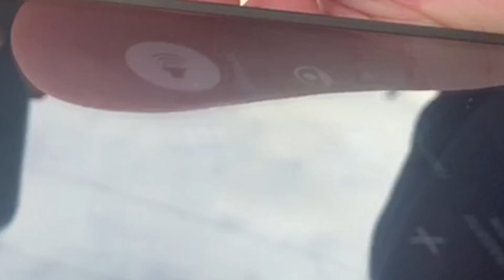У Чернівцях під виглядом соцопитувань, агітують за кандидата в мери